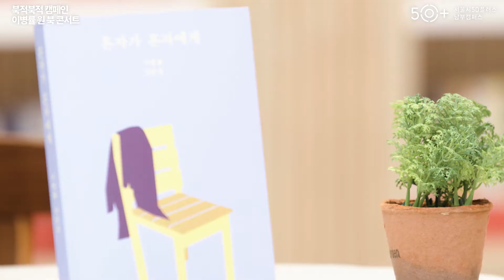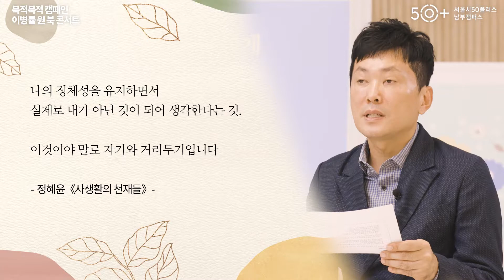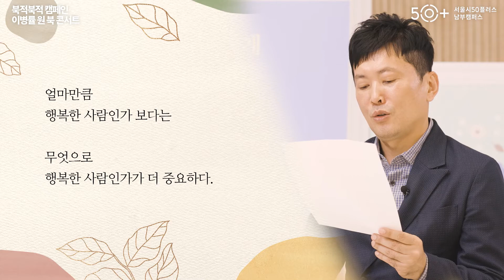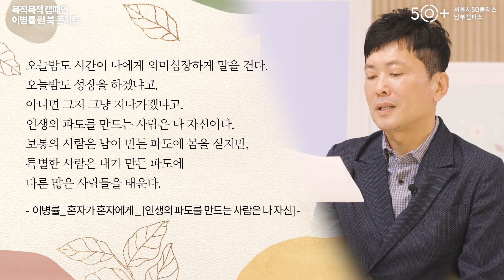[북적북적 캠페인] ✨이병률 원 북 콘서트✨ 하이라이트💘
지난 2020년 10월 8일(목) 오후 4시
서울시50플러스 남부캠퍼스에서 유튜브 라이브로 진행된
북적북적 캠페인  '이병률 원 북 콘서트'!👍

지난 8월, 50+와 시민들의 투표로 선정된 올해의 책은 바로!
이병률의 '혼자가 혼자에게'!! (와우 ㄴㅇㄱ 상상도 못한 정체)

이병률 작가가 50+들에게 전하는 위로와 힐링의 메세지
하이라이트로 지금 다시 만나보세요💘💘💘

PS.
재밌게 보셨다면!!💕
"좋아요"👍와 "구독"✔을 꾸우~욱! 눌러주세요!
사랑합니다. 구독자님들. I LOVE YOU